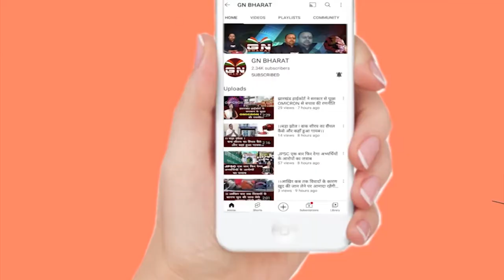यह अमृत महोत्सव नहीं गरीबों की अफसोस दिवस होगी... आंदोलनकारी ने कह दिया बड़ी बात